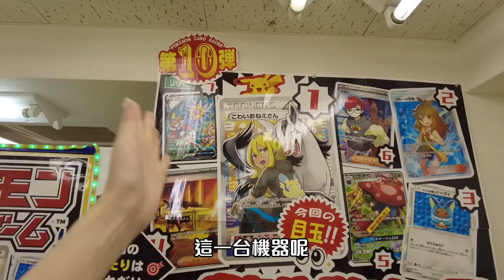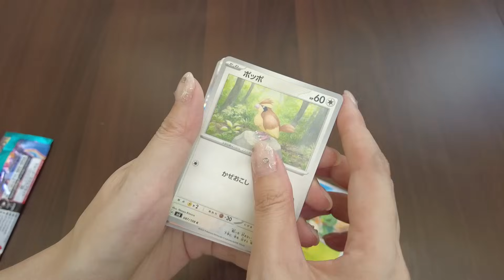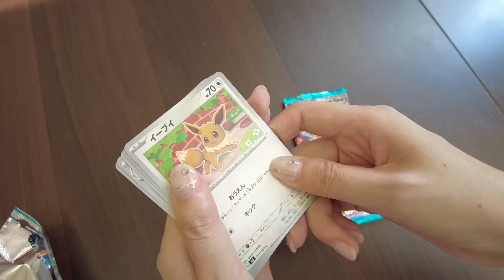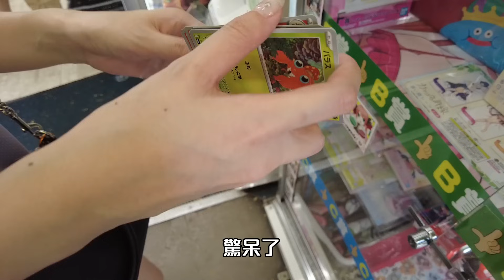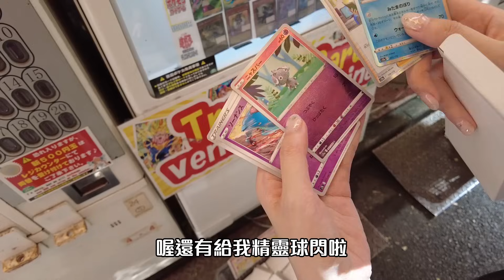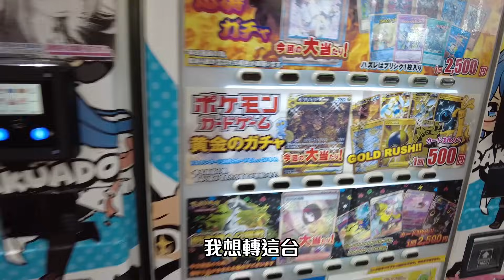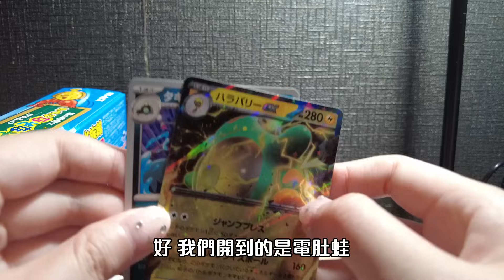花了¥1萬5千出的卡都是…！？秋葉原轉卡機 福袋轉蛋機花錢滿足好奇心【Ryo去玩｜秋葉原】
拍攝完晚上才發現那家店的評分有點過低…
反倒後面去的店家評分比較高
建議大家可以先看一下地圖評分_:(´ཀ`」 ∠):